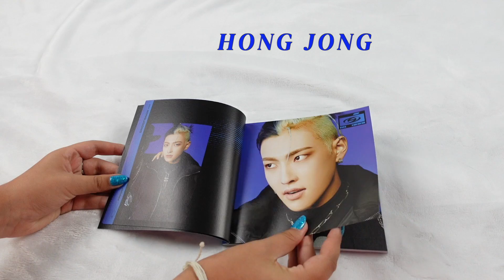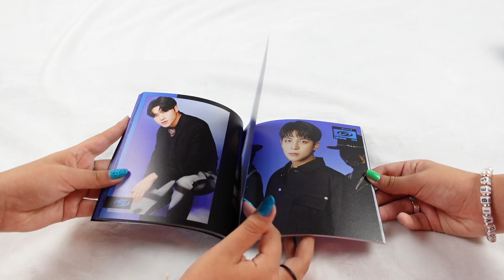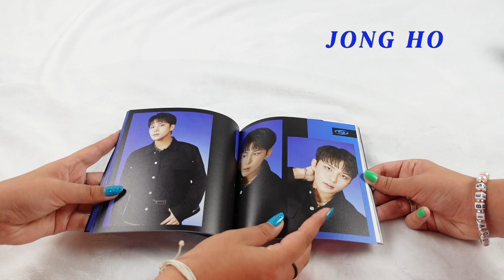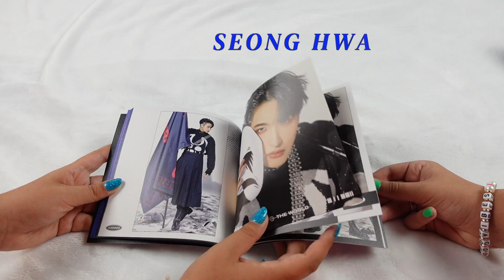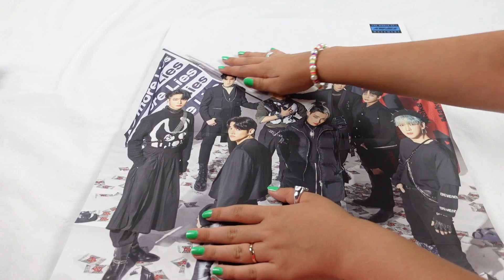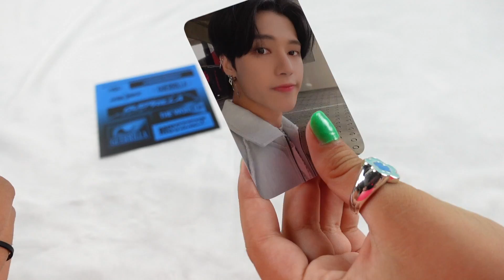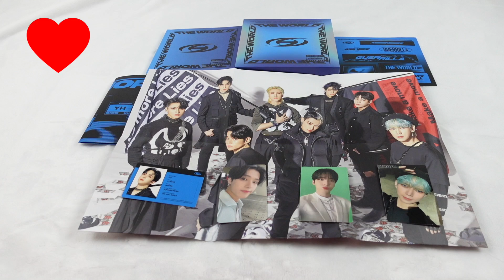ATEEZ 에이티즈 - 'THE WORLD EP. 1: MOVEMENT' - A VERSION (BLUE) UNBOXING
Unboxing Ateez 'The World Ep: 1 Movement'